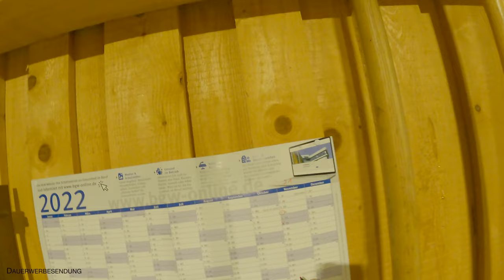VLOG34: Die Yaks haben Mitbewohner!! Tierarzt rückt an!!!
Willkommen zur neuen FarmVlog Folge von Weideyak.de. Demeter Weideyaks aus Franken

Die Yaks haben Mitbewohner! Deshalb muss der Tierarzt anrücken. Was das Problem ist und wie wir es behandeln konnten, seht ihr in dieser Folge!

Social Media

Mein Equipment

Meine Drohne :
*DJI Mavic Mini II